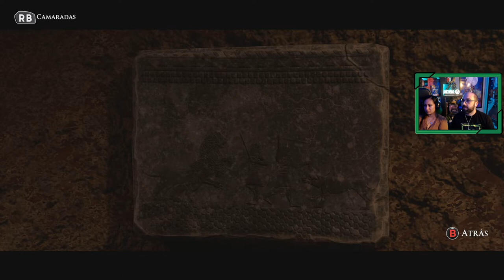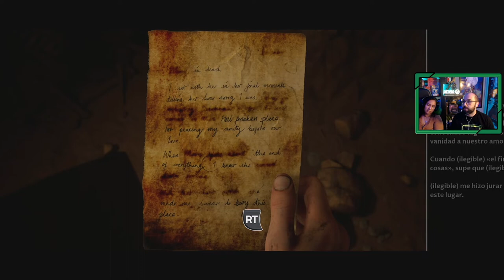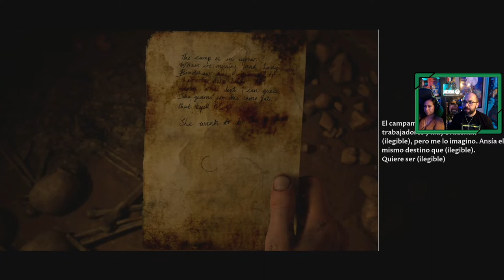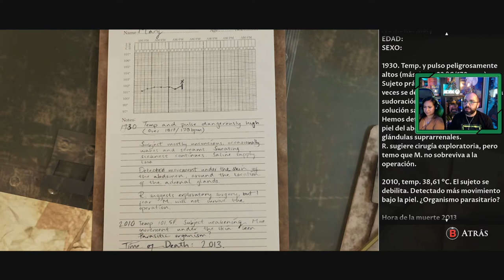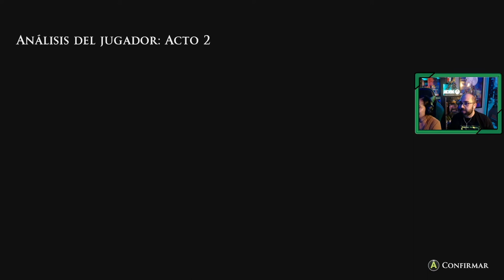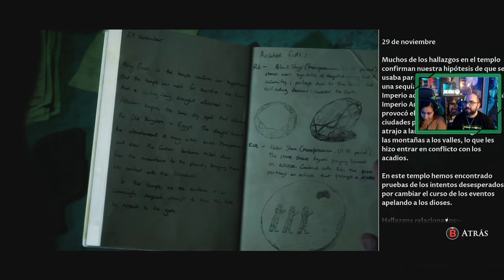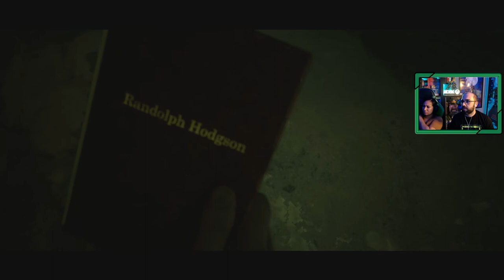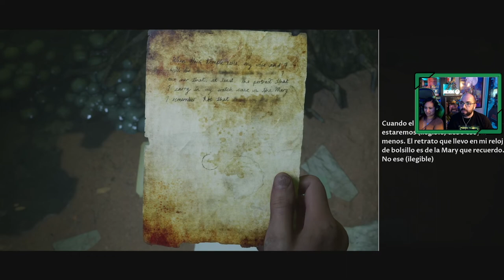💀House Of Ashes | The Dark Pictures | # 5 " Restos de otra civilización"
El grupo huye de las extrañas criaturas de la sombras, pero escapando llegan a lo que parece resto de otra civilización en las profundidades de la tierra.

Tercer directo de House Of Ashes que  stremeamos el pasado sábado 13 de noviembre por Twitch, recuerda seguirme por los diferentes redes sociales para saber cuando continuamos con el juego y otros.

Sipnosis del juego

"Al final de la Guerra de Irak, Fuerzas Especiales a la caza de armas de destrucción masiva desentierran algo mucho más mortal: un templo sumerio enterrado que contiene un nido de ancestrales criaturas sobrenaturales. Para sobrevivir a la noche a la noche de abajo deben forjar una hermandad con sus enemigos del mundo de arriba."